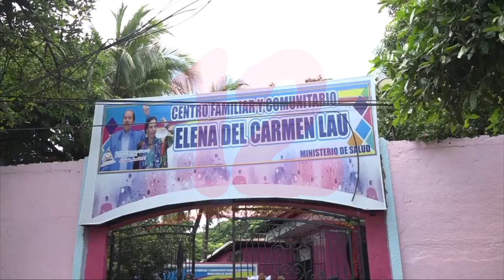Presupuesto General de la República 2022 debe estar listo a más tardar en noviembre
Noticias12Nicaragua Presupuesto General de la República 2022 se le debe asignar más partida al sector Salud y Educación debido a la pandemia, afirma diputado Roberto Lira.